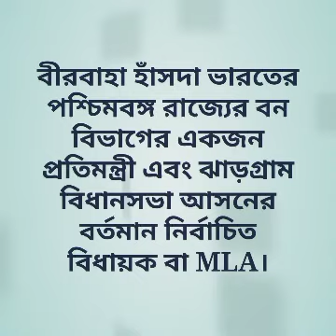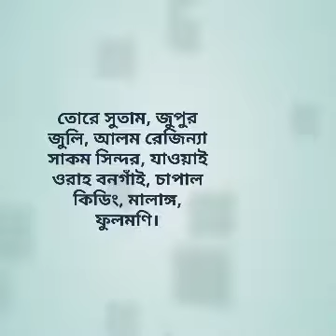বীরাবাহা হাঁসদা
বীরবাহা হাঁসদা

বীরবাহা হাঁসদা সাঁওতাল সমাজের একজন উল্লেখযোগ্য মহিলা ব্যক্তিত্ব।

বীরবাহা হাঁসদা ভারতের পশ্চিমবঙ্গ রাজ্যের বন বিভাগের একজন প্রতিমন্ত্রী এবং ঝাড়গ্রাম বিধানসভা আসনের বর্তমান নির্বাচিত বিধায়ক বা MLA।

তিনি সাঁওতালি ভাষার চলচ্চিত্রের একজন ভারতীয় অভিনেত্রী।  তিনি বাংলা ও হিন্দি ভাষার ছবিতেও অভিনয় করেছেন।

তিনি পশ্চিমবঙ্গ রাজ্যের আঙ্ক্রো গ্রামে ১৯৮৩ সালে একটি সাঁওতাল পরিবারে জন্মগ্রহণ করেছিলেন।  তার প্রয়াত পিতা নরেন হাঁসদা ঝাড়খণ্ড পার্টির (নরেন) প্রতিষ্ঠাতা ছিলেন।

 এবং তাঁর মা চুনিবালা হাঁসদা পশ্চিমবঙ্গ বিধানসভার সদস্যা ছিলেন।  পরবর্তীকালে বীরবাহা হাঁসদা নির্বাচনে অংশ নেন।

ঘাটশিলা কলেজ থেকে উচ্চ মাধ্যমিক বা হায়ার সেকেন্ডারী পাশ করে তিনি কলকাতা ইউনিভার্সিটি থেকে গ্রাজুয়েট হন।

কম বয়সেই তিনি অভিনয় জগতে পা রাখেন। ২০০৮ সালে তার প্রথম ফিল্ম " আদো আলম আসো আ " এর জন্যে ভুয়সী প্রশংসা ও সন্মান পান।

এছাড়া তার অভিনীত অন্যান্য ফিল্ম গুলো হলো -
আচ্ছা ঠিক গেয়া, আস তানহে এনা আমরে, আমগে সারি দুলারিয়া,

তোরে সুতাম, জুপুর জুলি, আলম রেজিন্যা সাকম সিন্দর, যাওয়াই ওরাহ বনগাঁই, চাপাল কিডিং, মালাঙ্গ, ফুলমণি।

এছাড়া তার অভিনীত মিউজিক ভিডিও হলো - আ না মসলা বাহা, আ ডগর না, ছাগ চো চান্দ, গরম সারি সারি।

রাজনৈতিক জীবনের পাশাপাশি বিভিন্ন সামাজিক কাজে তিনি নিজেকে নিয়োজিত রাখেন।

 সাঁওতালি সমাজে তিনি একজন উজ্জ্বল প্রতিভাবান নারী।